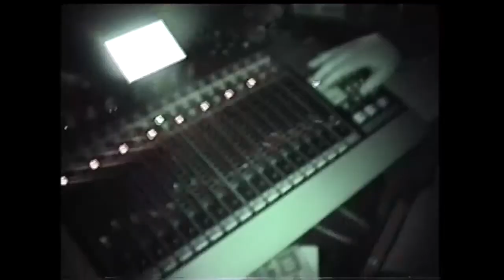Inheritage (Recording, 2011, Winter)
Footage of us recording.